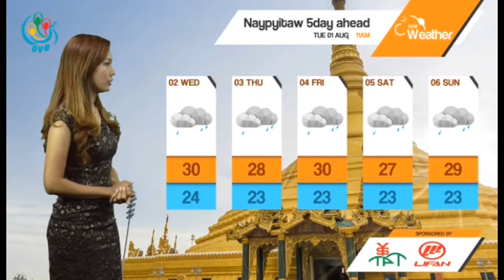DVB - ၂၀၁၇ ၾသဂုတ္လ ၁ ရက္ေန႔ မနက္ပုိင္း မုိးေလ၀သအေျခအေန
DVB TV -  ၂၀၁၇ ၾသဂုတ္လ ၁ ရက္ေန႔ မနက္ပုိင္း မုိးေလ၀သအေျခအေန